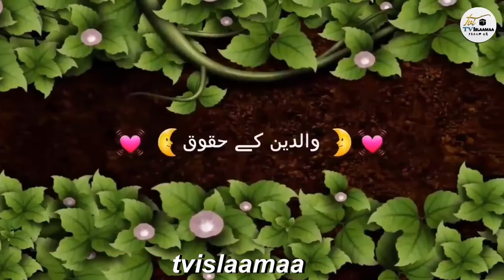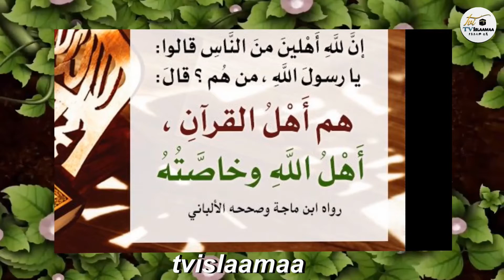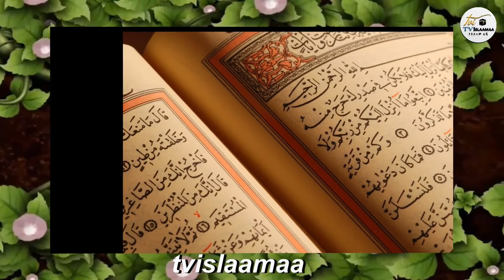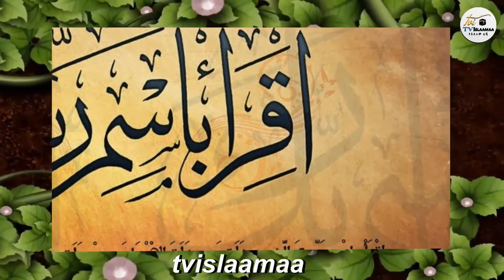Qur'aana Baradhaa Shams11-15 Kutaa 21ffaa